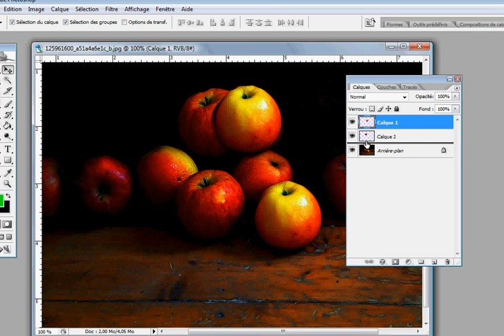modifier ordre des calques